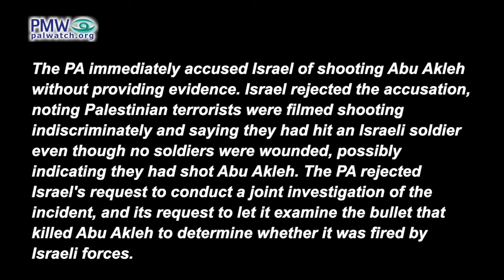Libel: Killing of Palestinian journalist Shireen Abu Akleh was a deliberate assassination operation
Libel: Killing of Palestinian journalist Shireen Abu Akleh was “a deliberate assassination operation” - Deputy Head of the Palestinian Journalists’ Syndicate Tahsin Al-Astal

Deputy Head of the Palestinian Journalists’ Syndicate Tahsin Al-Astal: “All the evidence confirms that there was a deliberate assassination operation, and that the murderer knew that he was targeting [journalist] Shireen Abu Akleh and targeting a group of journalists who were at the site [and that] he wanted to distance them from the scene of his crime.”
[Official PA TV News, May 11, 2022]

Shireen Abu Akleh - 51-year-old Palestinian-American journalist for Al-Jazeera who was shot and killed while covering a gunbattle initiated by Palestinian terrorists who attacked Israeli forces during an operation in Jenin on May 11, 2022. The PA immediately accused Israel of shooting Abu Akleh without providing evidence. Israel rejected the accusation, noting Palestinian terrorists were filmed shooting indiscriminately and saying they had hit an Israeli soldier even though no soldiers were wounded, possibly indicating they had shot Abu Akleh. The PA rejected Israel's request to conduct a joint investigation of the incident, and its request to let it examine the bullet that killed Abu Akleh to determine whether it was fired by Israeli forces. The bullet is of a type used by both Israeli soldiers and Palestinian terrorists. In a press conference following Abu Akleh's autopsy on the day of her death, Head of An-Najah National University’s Forensic Medicine Department Dr. Rayyan Al-Ali said it could not yet be determined which side shot her.